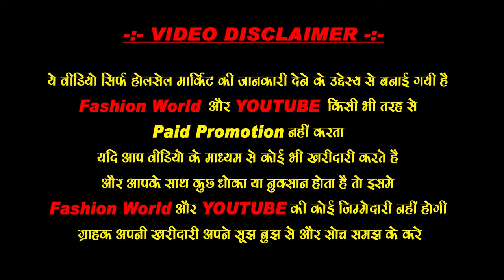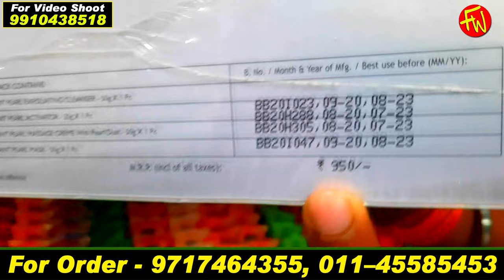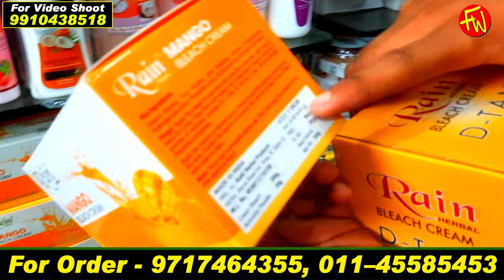Branded Cosmetic Sadar Bazar Sadar Bazar KING COSMETIC लोट का माल सबसे सस्ते दाम पर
branded & unique cosmetic, jewellery item

wholesale cosmetics suppliers in india
wholesale makeup market
cosmetic products wholesale
कॉस्मेटिक आइटम
कॉस्मेटिक थोक व्यापारी
कॉस्मेटिक सामान
कॉस्मेटिक की दुकान
कॉस्मेटिक बाजार delhi
कॉस्मेटिक आइटम लिस्ट
wadhwa cosmetics delhi
cosmetic dealer in sadar bazar delhi